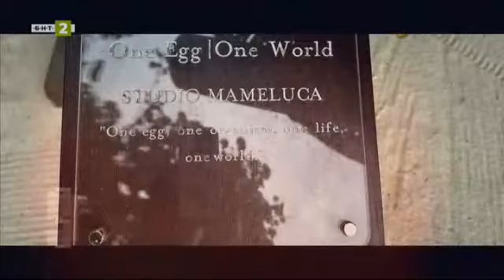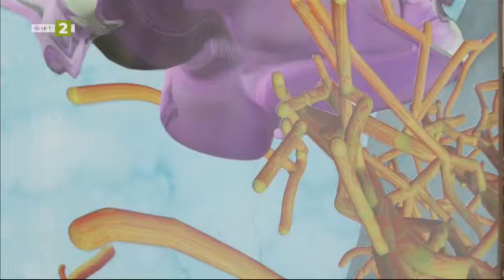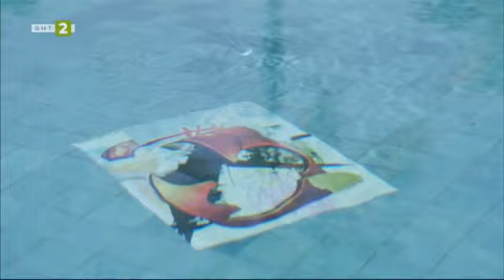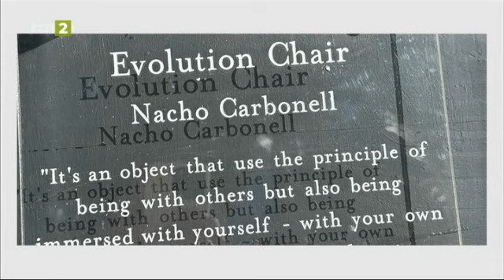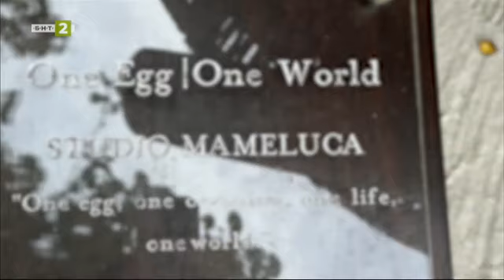„Арт детектив“ със Симона Кръстева ни потапя в красотата на остров Джоали, 03.02.2024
Гледайте предаването на Българската национална телевизия "Арт детектив" на 03 февруари 2024 г.

„Арт детектив“ със Симона Кръстева е насред Индийския океан в арт курорта на Малдивите за имерсивно изкуство.
Мястото е остров Джоали, вдъхновил творци от цял свят, разказва Енвер Арслан. Произведенията не са създадени другаде и просто пренесени на острова, а техните създатели ги сътворяват на Джоали, опиянени от красотата и историята.